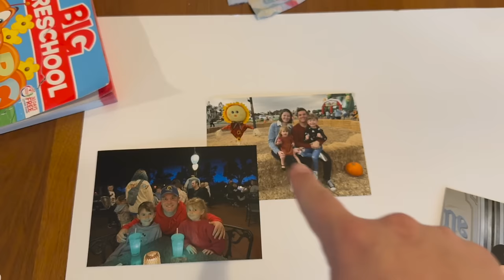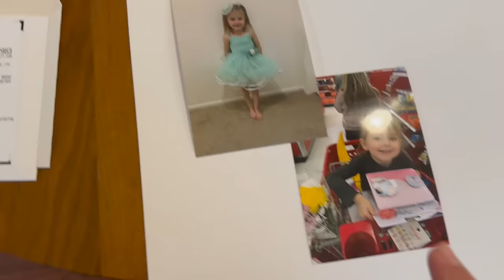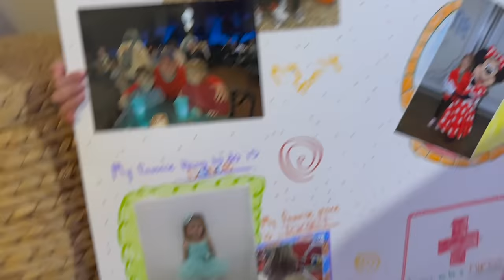Apple Family Vlog - Building Community in Grief